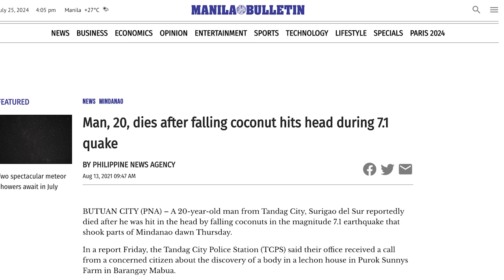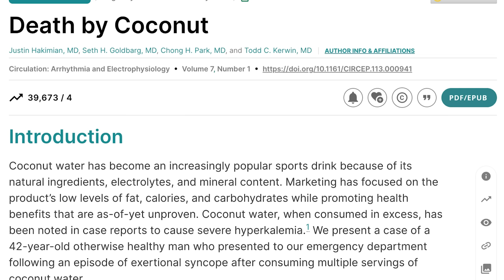Hank Green's Top 7 Best Coconut Tree Facts!!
Apropos of nothing...